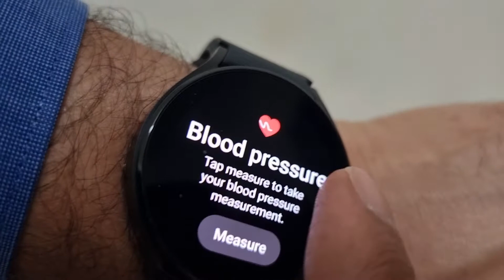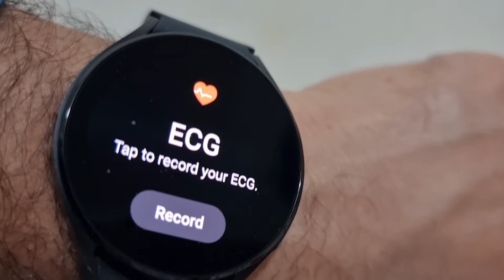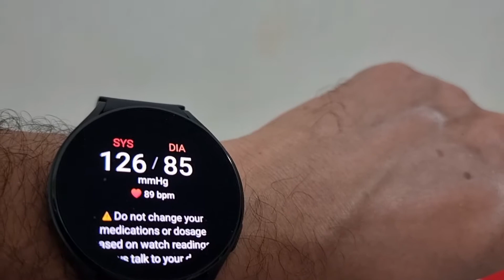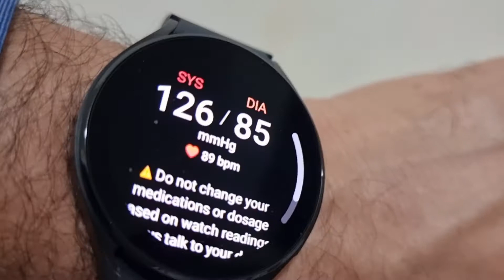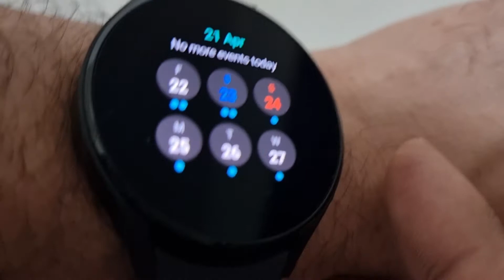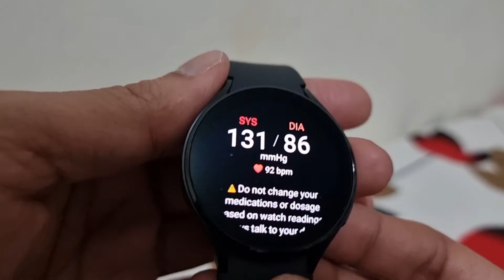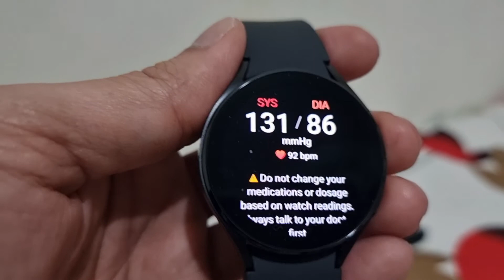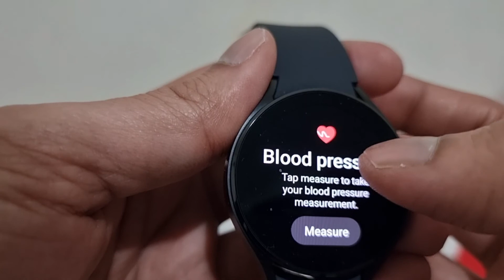(In Tamil தமிழில்) Samsung Galaxy Watch 4 Blood Pressure function accuracy!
Please refer below video link from Quantified Scientist YouTube channel